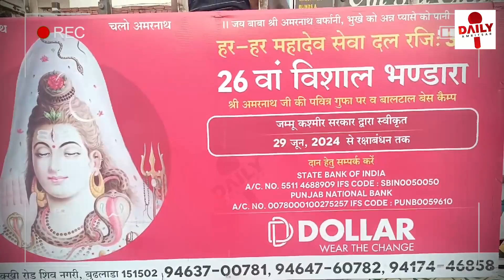Devotees prepare for Amarnath Yatra.! ਸ਼ਰਧਾਲੂ ਅਮਰਨਾਥ ਯਾਤਰਾ ਦੀ ਤਿਆਰੀ ਕਰਦੇ ਹੋਏ